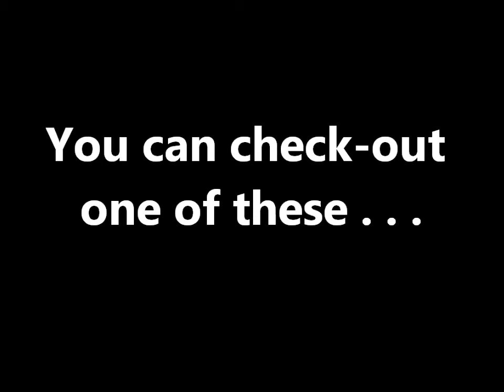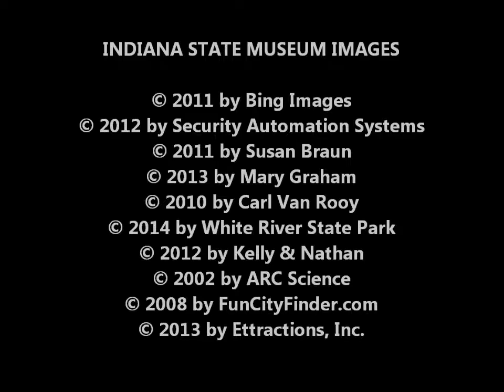Indiana State Museum Library Pass Promo Trailer, by Mooresville Public Library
Mooresville Public Library (Mooresville, Indiana) presents a promo trailer featuring the Indiana State Museum "Library Pass" Program, available at Mooresville Public Library.  Visit our display at the library, or on our website programs to learn more.  2016 UPDATE: Museum parking fees have increased to $5 (formerly $3).